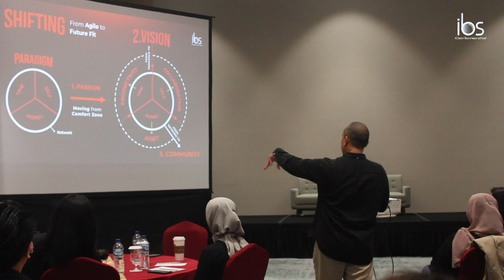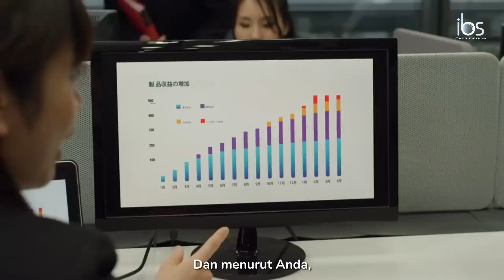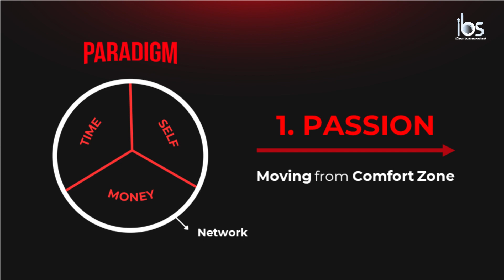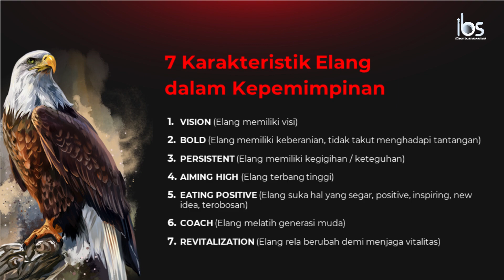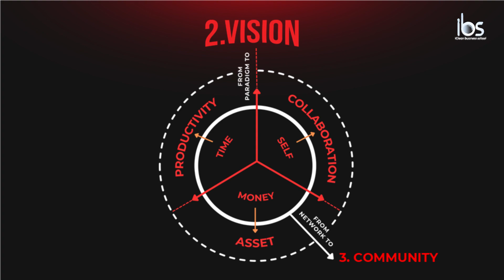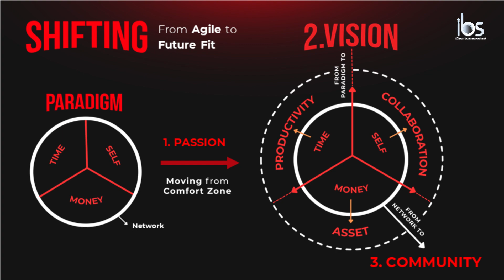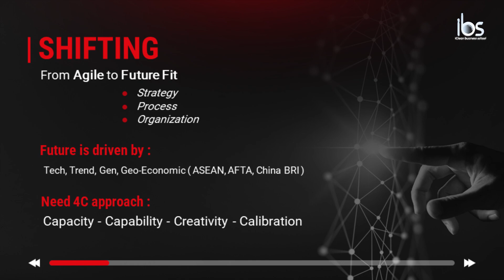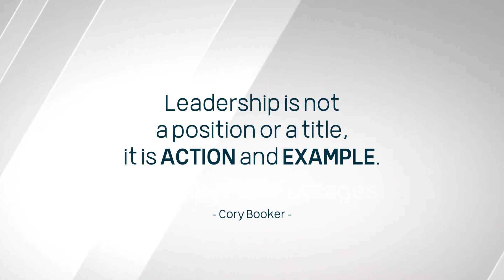Shifting From Agile to Future Fit by David Handriyanto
Credits
Akun: One Minute Explore
Judul: The Rebirth of the Eagle Inspiring Story | Change for Survival